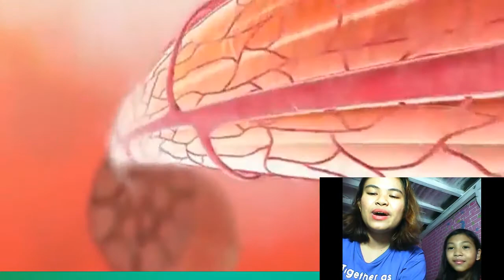PINAGSABAY KO MEMO PLUS GOLD AT STRESSTAB| SHOKING RESULT 100% EFFECTIVE NGA BA?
Hey kasapsap. nandito na nman ako nagbabalik hehehe i hope nagustuhan nio poang aking vlog na pinagsabay ko memo plus gold at stresstab shocking results 100% effective nga ba? i hope you like this video and dont forget to like share comment and subscribe! do hit the notification bell para ma updated ka sa video ko ..

let's be friend on my following social media account